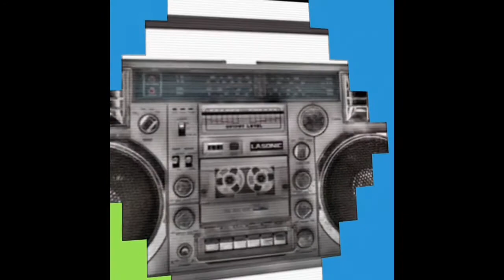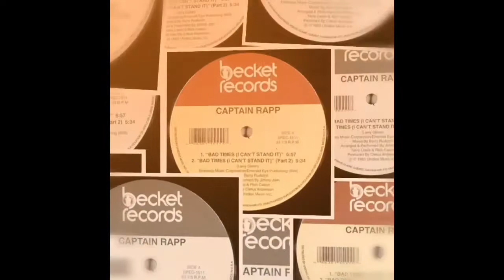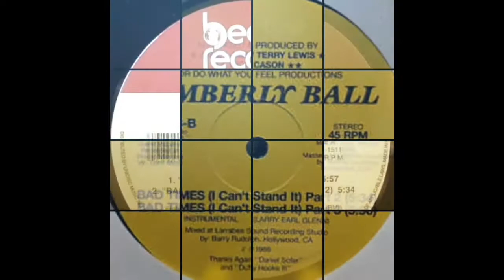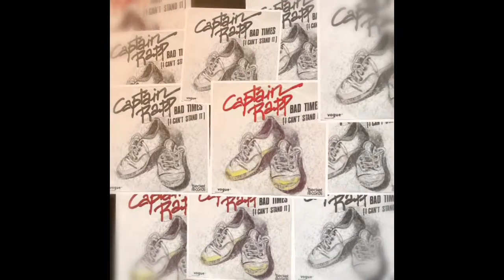BAD TIMES / CAPTAIN RAPP(can't stand it) video［GREG WILSON EDIT］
80's disco rap！